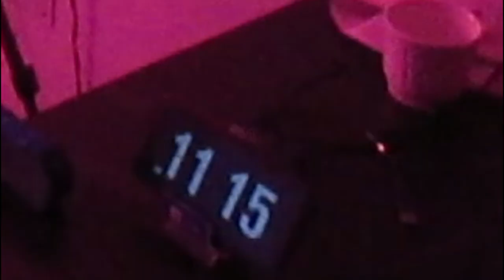Bonagund | A village in Islamabad Kashmir | कश्मीर में एक गांव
Hi guys this is umar,
as a creator i have always this curiosity of knowing new things, cultures, colors, places and people. I feel blessed to be a source to show my audience about some frames of Kashmir and its cultural diversity. Enjoy this vlog

WEB DESIGNING.
ANDROID APPLICATION.

UMAR BASIL EVENT BOOKING:
To invite me in your event or vlogs.